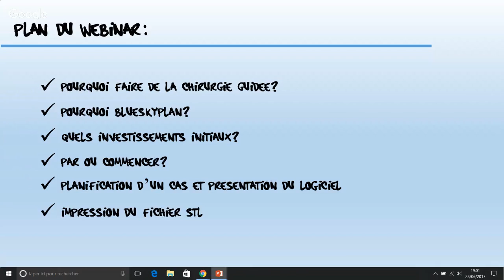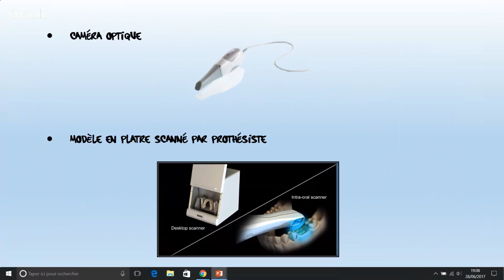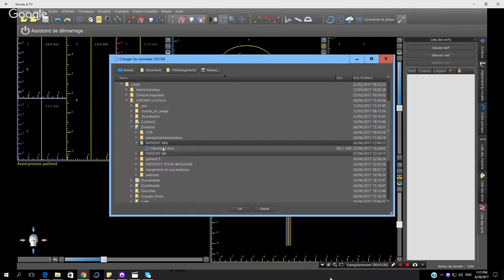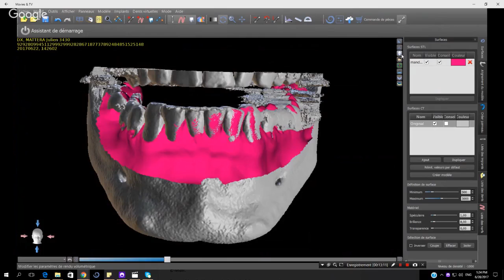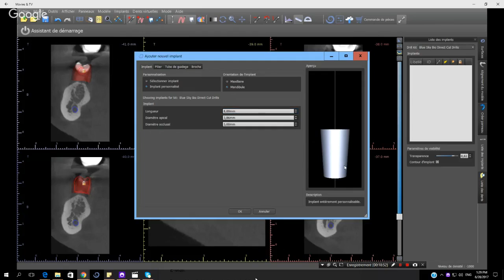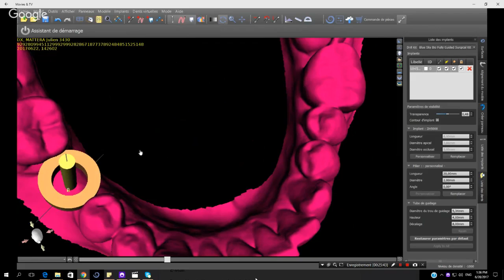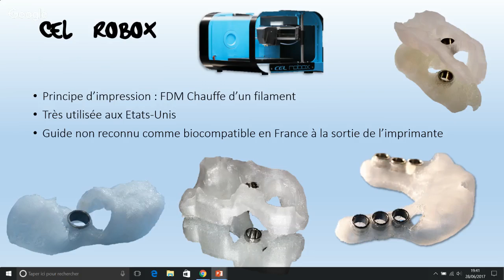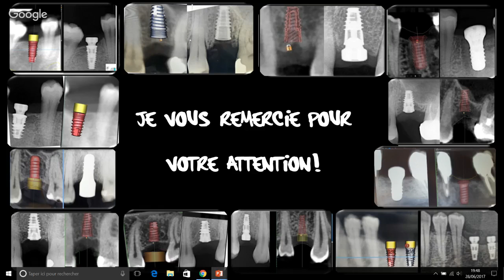PRISE EN MAIN DE BLUESKY PLAN: DU CONE BEAM À LA CONCEPTION D'UN GUIDE CHIRURGICAL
Time in France: 7PM
Time in the United States: 1PM Eastern, 12PM Central, 11AM Mountain, 10AM Pacific
LE WEBINAR EST LE PREMIER PRÉSENTÉ EN FRANÇAIS.
THIS WEBINAR WILL BE PRESENTED IN FRENCH

Ce webinar a pour but d'initier les Dentistes francophones au logiciel BlueskyPlan.
La présentation mettra en avant les principales étapes aboutissant à la conception d'un guide chirurgical, et l'obtention du fichier stl permettant une impression 3D.
Etant le premier du genre en français, il se voudra volontairement simplifié et concis.
Il n'aura pas pour vocation de cibler les dentistes manipulant depuis longtemps BSP mais plutôt les novices.
La présentation abordera les étapes de l'importation du ou des fichiers DICOM, la planification implantaire, (choix de l'implant, positionnement en 3D, wax-up numérique,repérage des obstacles anatomiques...) le "matching" (corrélation des modèles ou des empreintes avec le fichier DICOM,)et la récupération du fichier STL.
Pour finir quelques cas cliniques seront succinctement présentés.

Dr. Jerome Lhussa: docteur en chirurgie dentaire,diplômé en 2011 de la faculté dentaire de l'Université de Bordeaux II. Il présenta comme sujet de thèse:
"Chirurgie sinusienne pré-implantaire : considérations anatomiques, implications chirurgicales et parcours du patient candidat"

Dans les années suivant son diplôme, il suivi diverses formations de chirurgie et a obtenu en 2013 le certificat d'études supérieures en Parodontologie de l'Université de Bordeaux II.
L'an passé, afin de renforcer ses connaissances et son expérience en implantologie, il participa à la formation en implantologie orale de la "SAPO" sur Paris.
Dr Lhussa a travaillé dans un premier temps en tant que collaborateur au sein de plusieurs cabinets dentaires. Sa dernière collaboration de 2013 à 2015 au sein du cabinet SCM Loc à Saint Gaudens lui a permis de se perfectionner au Cerec, à la pose d'implants et enfin de continuer à développer son savoir-faire en parodontologie et en omnipratique.
Depuis 2015, Dr. Lhussa a crée son propose cabinet dentaire à Toulouse. Il pratique toutes les disciplines de dentisterie et en particulier de manière hebdomadaire l'implantologie et la chirurgie en utilisant des technologies à la pointe telles que le Cerec et le Cone-beam afin de proposer aux patients les meilleurs traitements en terme de qualité. "